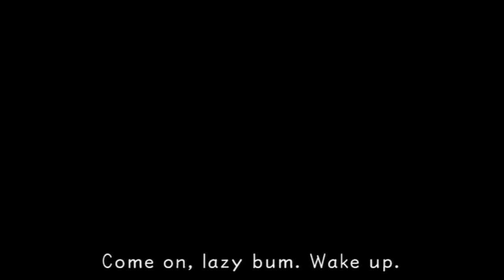Part 004 LP Kingdom Hearts 1.5 Remix Leon, the child slayer!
Topic: Let's Play
Game: Kingdom Hearts HD
Publisher: Squareenix (Squresoft)/ Disney Interactive
Console: Playstation 3(2)
Commentator: Andrew L
Note: Returning to the world of kingdom hearts, with a twist!!